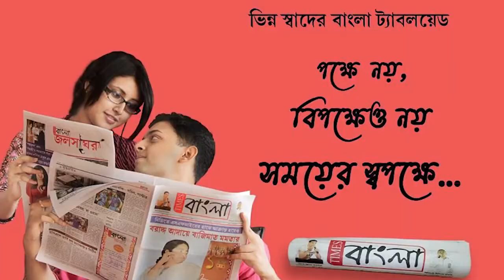ভুল চিকিৎসায় শিশু কন্যার মৃত্যু, উত্তেজনা তমলুকের বেসরকারি ডায়াগনস্টিক সেন্টারে